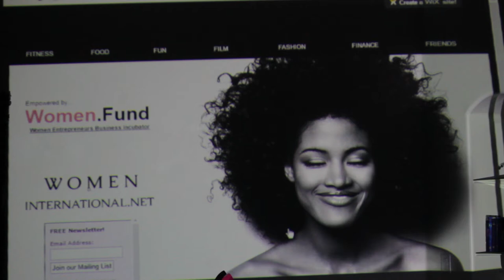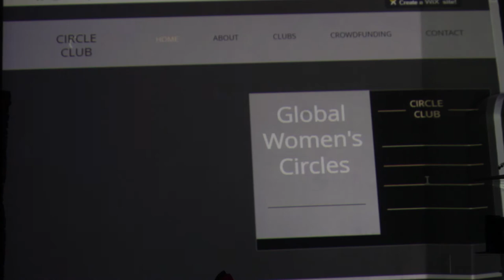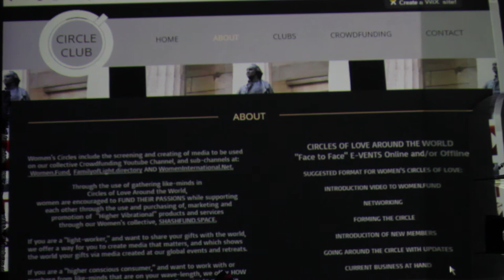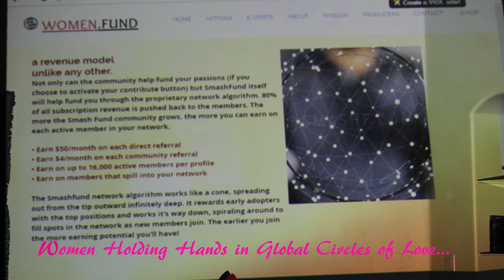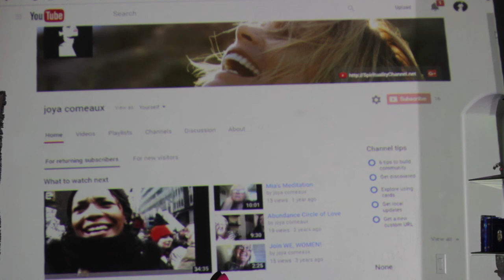Women.Fund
Women.Fund is the 1st Social Crowdfunding Network for WOMEN.